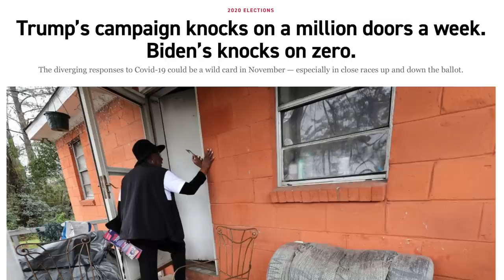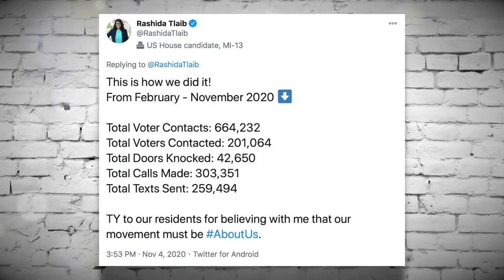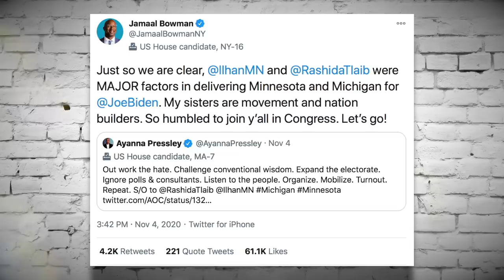How Ilhan Omar and Rashida Tlaib Saved Joe Biden in Minnesota & Michigan